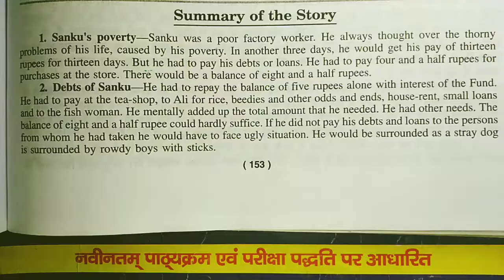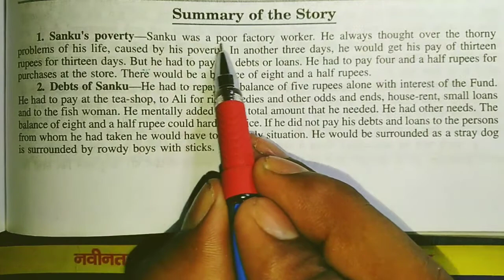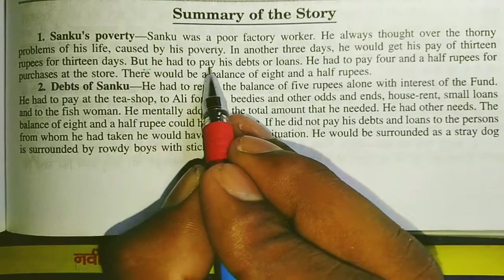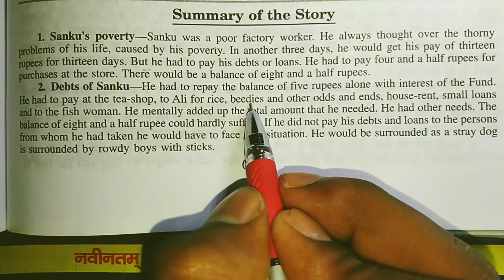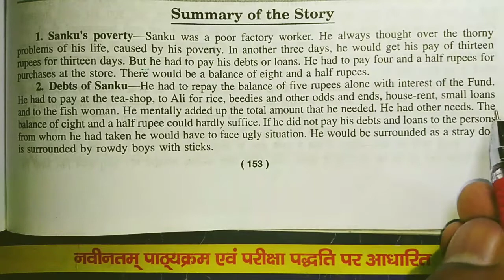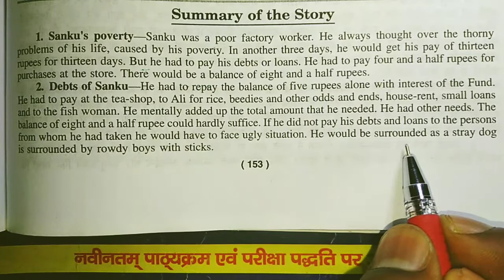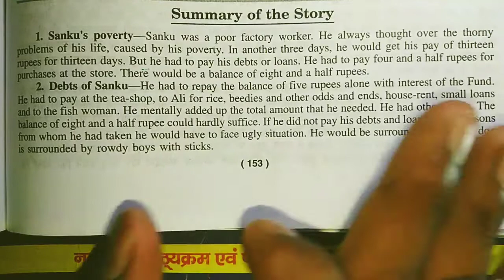12th short story the Gold watch //class12th short story chapter 1/board exam 2020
इस चैनल पर आपको क्लास -9वी,10वी,11वी तथा 12वी का  हिंदी, भौतिक विज्ञान, रासायन विज्ञान ,जीव विज्ञान,  गणित तथा English का
Class 10hindi imp
Class 12th short story
12th English chapter 1
Class 12 short story the gold watch
Up board exam 2020 English